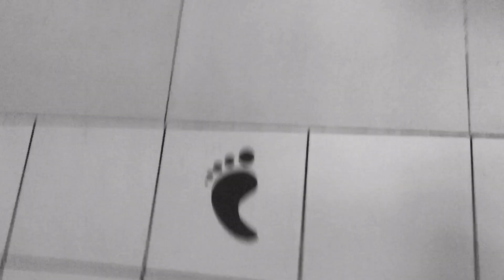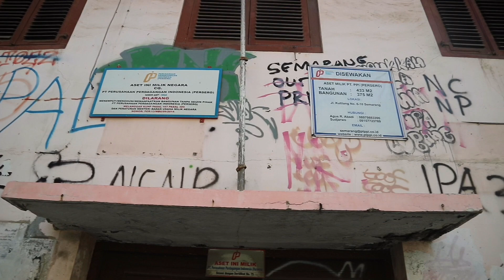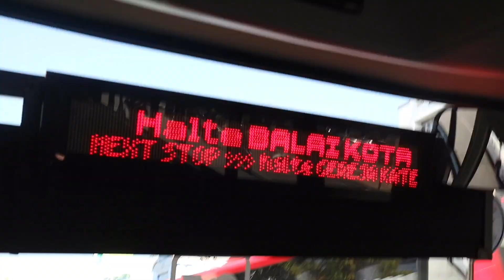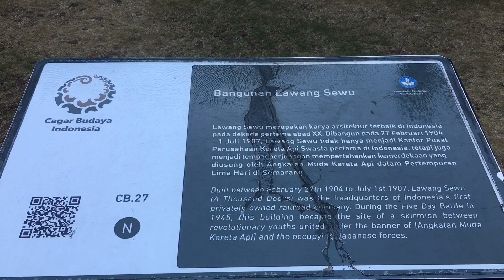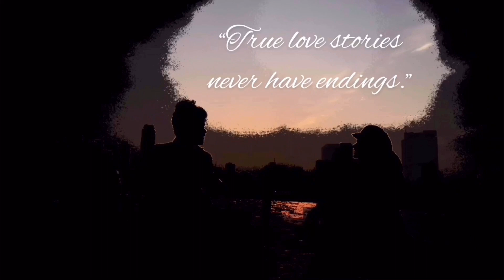SEMARANG Eps. 3 | DIBALIK CERITA ANGKER LAWANG SEWU SEMARANG 2019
Halo! Selamat datang di Channel IFUNOKU FENGYA.
Sudah pernah ke Lawang Sewu, Semarang?
apa hal pertama yang ada dalam pikiran kamu saat mendengar tempat ini? angker? bangunan tua? atau...
video ini akan menjawab pertanyaanmu selama ini.
Di Channel ini kami akan upload 2 Hari 1 Video dengan tema dan pembahasan menarik yang bisa bikin "Surprise", mulai dari Travel, Daily Life, Info Scholarship, dan Hal menarik lainnya. Nah! kamu juga boleh request loh kita mau ngobrolin apa di "Sambil Jalan Sambil Cerita".
Nah!
Terimakasih.
Catch me on IG: @Ifunoku @Fengya_